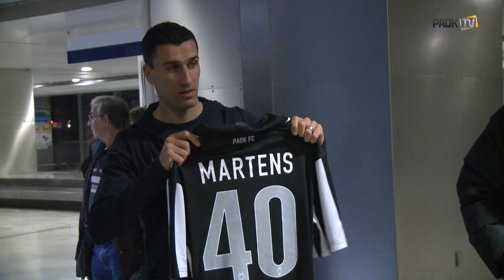Η άφιξη και οι δηλώσεις του Μάρτενς - PAOK TV